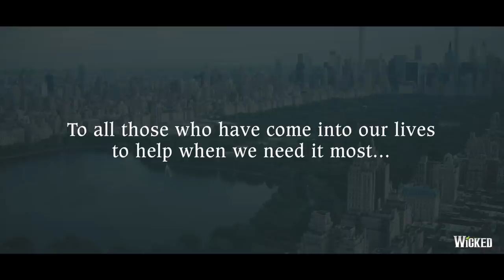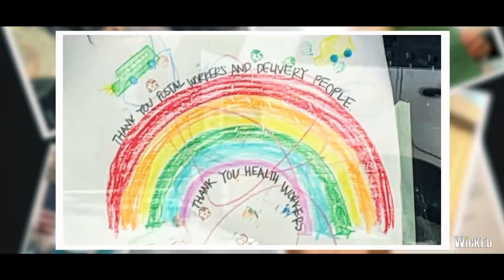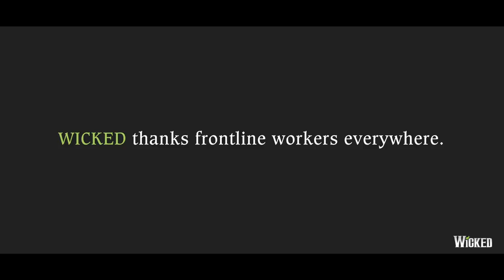Thank You Frontline Workers | “For Good” | WICKED the Musical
In honor of every person on the front lines, our WICKED community came together in song and in thanks. You have truly changed us all. For Good. 💚

Winner of over 50 major awards including the Grammy Award and three Tony Awards®, WICKED is the untold story of the witches of Oz. Long before Dorothy drops in, two other girls meet in the land of Oz. One, born with emerald-green skin, is smart, fiery and misunderstood. The other is beautiful, ambitious and very popular. WICKED tells the story of their remarkable odyssey, how these two unlikely friends grow to become the Wicked Witch of the West and Glinda the Good.

Declared “The Best Musical of the Decade” by Entertainment Weekly and “A Cultural Phenomenon” by Variety, WICKED is based on the novel by Gregory Maguire, has music and lyrics by Stephen Schwartz, and a book by Winnie Holzman. The production is directed by Joe Mantello with musical staging by Wayne Cilento.